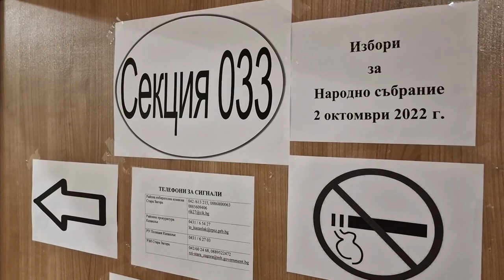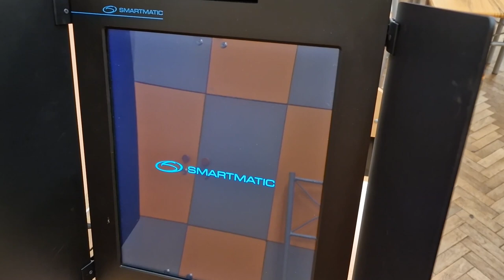Започна изборният ден – над 12 000 секции гласуването ще продължи до 20 часа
За 240-те депутатски места в 48-ото НС се борят над 6600 кандидати. На предсрочния вот се явяват 23 партии и 6 коалиции.